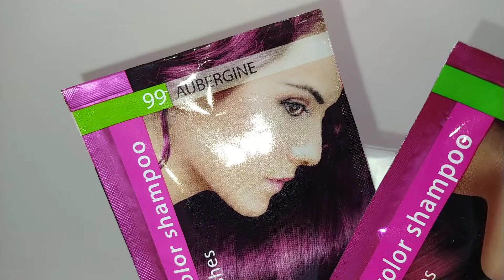Champús con color de Marion... reseña actualizada ♥️💜